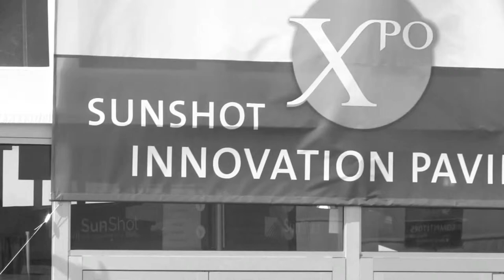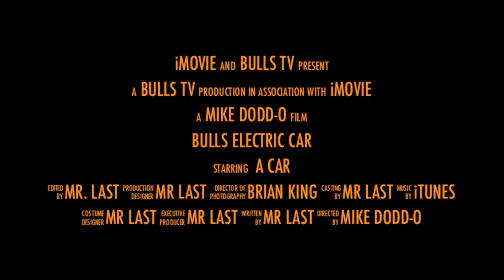Hereford High School electric car promo1 2013 National Champions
The Hereford HS Electric Vehicle team wins the National Championship in Irvine, CA
October, 2013. Technology Education teacher advisor/mentor, Mr. Michael Doddo
Students from Engineering Design TechEd class
STEM in Action!        Go Bulls 929

Video promo by Hereford High School Teched teacher, Mr. Brian King